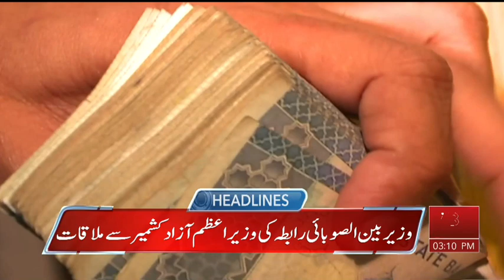ABN News Headines 03 PM | 22 June 2024